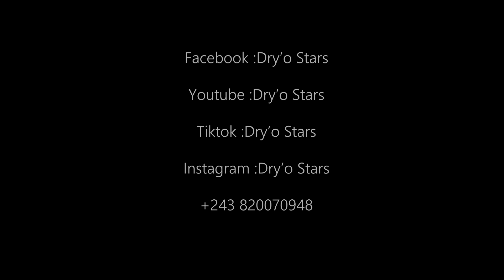CHANCEL MBEMBA (DRY'O STARS MPEPO Clip Officiel)